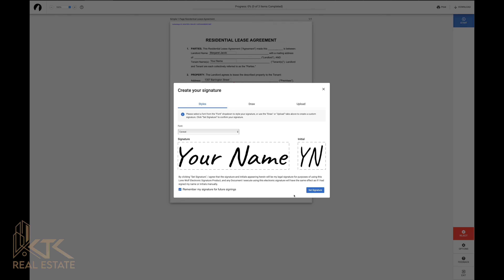How to e-sign documents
You only need a computer and an Internet connection. Once you have them, signing a document takes just a few clicks. Watch this video to see how simple it is.

Follow me to learn more about the real estate market in Nova Scotia, Canada: